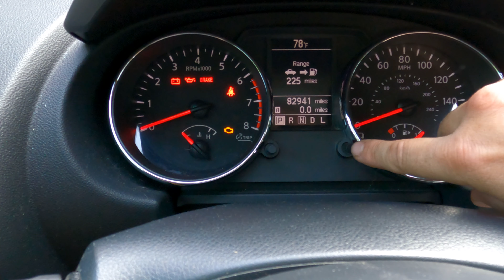Saying Thank You 4K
I just wanted to say a big thank you and a shout out to my subscribers and to a couple of people that have helped me out and really supported me in the beginning of this crazy YouTube Journey. I know it's a different type of video, but I felt that I needed to do this because these people didn't have to do what they did for me. I hope you enjoy the video.

Ride That Tasty Wave